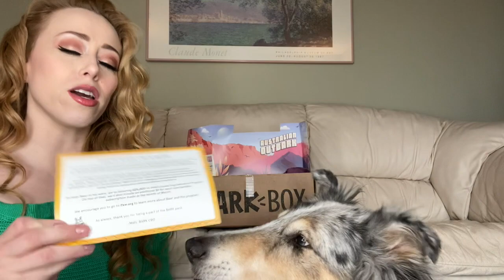Bark Box - March 2020 Unboxing!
Unboxing the March 2020 Bark Box ($21 - $29/month)

This video is kid friendly/safe which means YouTube has turned off comments.